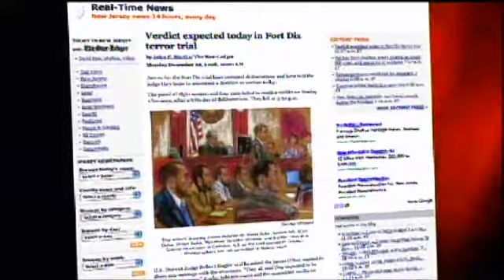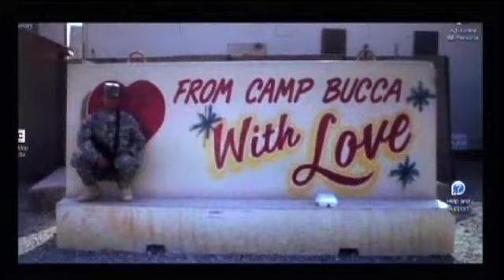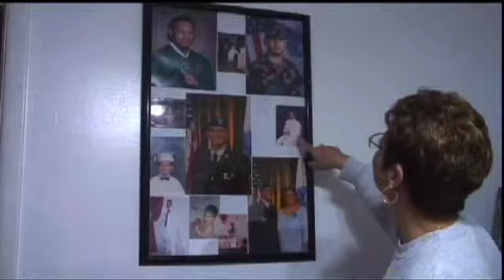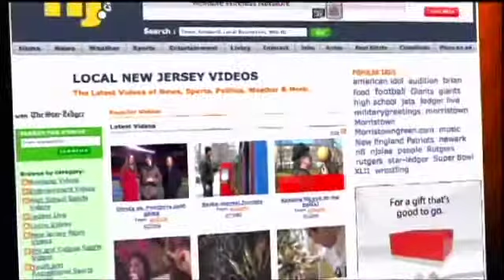Ledger Live - 12-22-08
Ledger Live for Monday December 22th, 2008 - Ledger Live with Brian Donohue. On today's show:  NJ military mark holidays with loved ones in Iraq.